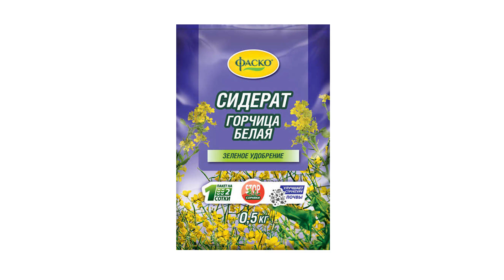Как повысить плодородие почты ➡ Сидераты и удобрения 🌟 Фацелия ✅ Люпин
Расскажем как повысить плодородие почвы в огороде или на садовом участке. Чем можно заменить навоз и перегной. А также как использовать:
- Люпин однолетний
- Фацелию
- Байкал Эм1

Мы собрали большую видеоколлекцию самых полезных и необходимых советов и руководств по выращиванию овощей и фруктов, посмотреть можно